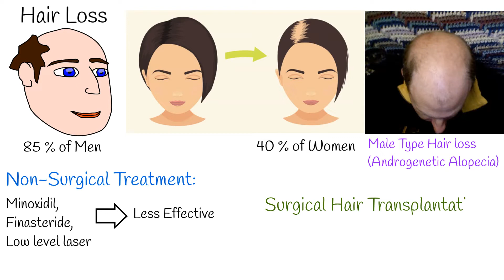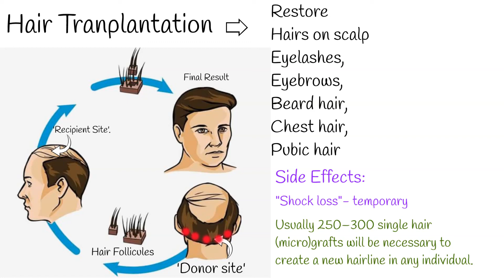Hair transplantation - Effectiveness and side effects. is hair transplantation permanent?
Hair loss is very common problem, it affects  85 % of men and  40 % of women.
There are several types of hair loss, but most common is male type hair loss, also called androgenic alopecia.
There are several options for male type hair loss including:  minoxidil, finasteride, low level laser therapy, but their effectiveness is minimal and less consistent results.
That’s why lately surgical hair transplantation gains its popularity as a effective, safe, and reliable way for patients distressed by androgenic alopecia.
Best candidates for hair transplantation are patients who has frontal baldness.
The main mechanism of hair transplantation is  to remove hair follicles from one part of the body, called the 'donor site', and transplant it  to a bald or balding part of the body known as the 'recipient site'.
grafts containing hair follicles that are genetically resistant to balding (like the back of the head) are transplanted to the bald scalp.  Hair transplantation can also be used to restore eyelashes, eyebrows, beard hair, chest hair, pubic hair and to fill in scars caused by accidents or surgery such as face-lifts and previous hair transplants.
Hair transplantation has no important side effects.  For example, Hair thinning, known as "shock loss", is a common side effect but it is usually temporary.
Although age is no bar for hair transplantation, the pros and cons of a transplant need to be carefully evaluated in the younger patients. Patients between 20 and 30 years of age should have a stabilized rate of hair loss before they are considered for hair transplantation.
Usually 250–300 single hair (micro)grafts will be necessary to create a new hairline in any individual. The micrografts in the hairline should be placed in an irregular saw-toothed pattern of macro- and microirregularity  to give a natural appearance.
Local anaesthesia is used for the entire procedure.